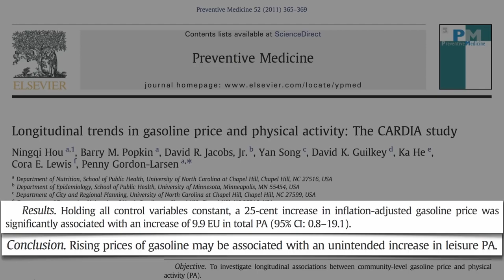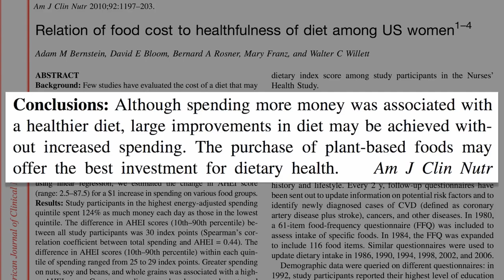Eating Healthy on the Cheap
Plant-based diets may offer the best investment for dietary health.